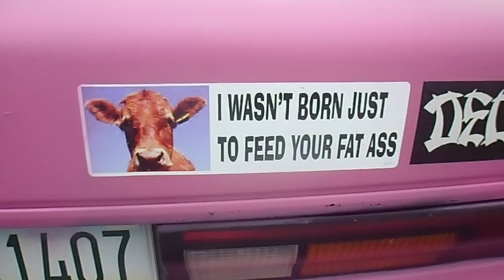Violent Femmes - DO NOT GO - Kid version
Shelby Roz & FoFo A//EN , in Moms car. Jammin their favorite song.